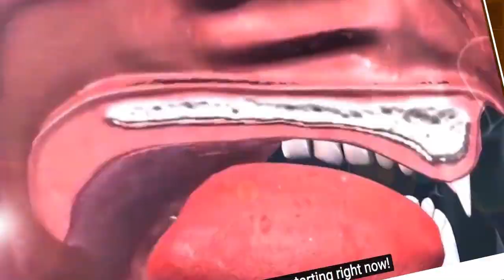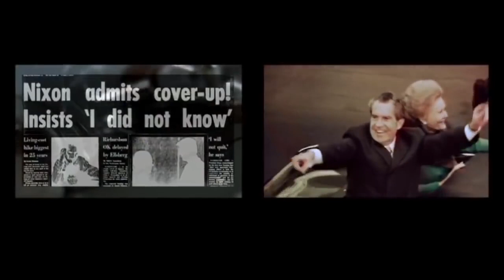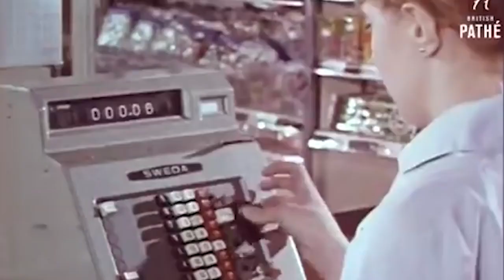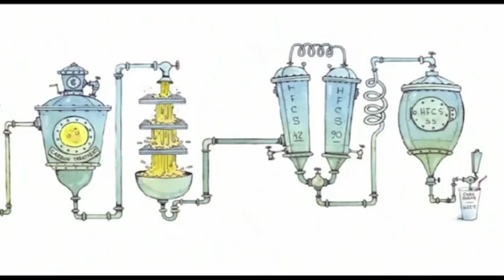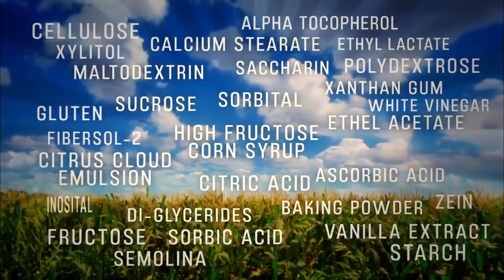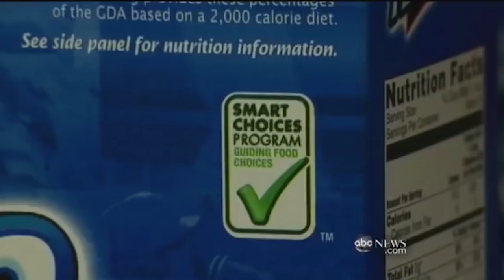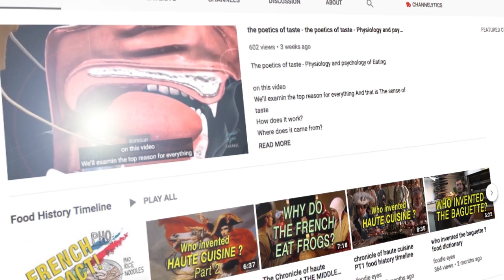who made us fat? Part 1 food history timeline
The man who made us fat
who made us fat? Part 1

in this video I will try to find the guilty
in the obesity epidemic Diabetes epidemic and the addiction to junk food
Is there a primary culprit?
Is this a person?
We will try to find out next

It is convenient to think that our passion for high-sugar foods Started about 10,000 years ago In our forefathers, hunters and gatherers , So we have a food industry
that provides us all our little secret wishes
The food industry encourages us to consume more and more food
It convinces us that we are really hungry
now

This is the role of this industry Make us want more and more
And buy more and more

Western countries, led by the United States and Great Britain
Tripled their weight within 40 years
why?
Is it really the fault of the human hunter gatherer?
I looked for an answer and arrived To the United States of 1971 and to a president named Richard Nixon

But there was still a huge surplus of corn
And as many times at this stage appeared
This is High Fructose Corn Syrup. HFCS

history of food in america
history of food
anthropology of food and culture
food history timeline
Chronicle of the sugar syndrome
Nixon's agriculture policy
The American Beverage Association
lets cook history
00:00 The guiltys in the obesity
00:57 What is the food industry?
01:35 Nixon 1971 and the food market
02:17 Mr Earl Butz
02:34 the industrialization of agriculture
03:47 The Corn revolution
04:14 high Fructose corn syrup
04:44 HFCS
07:07 diabetes epidemic